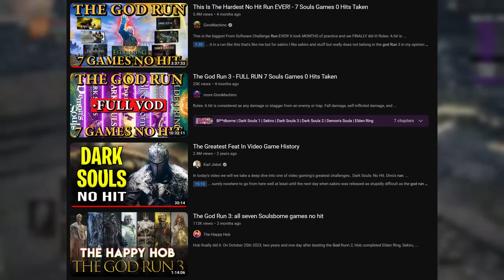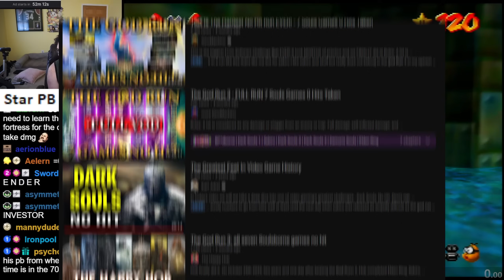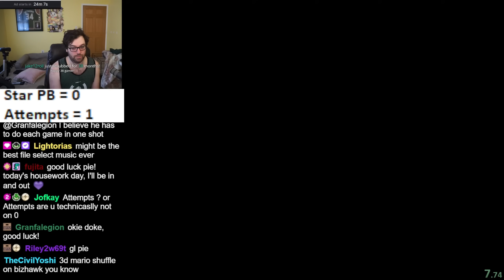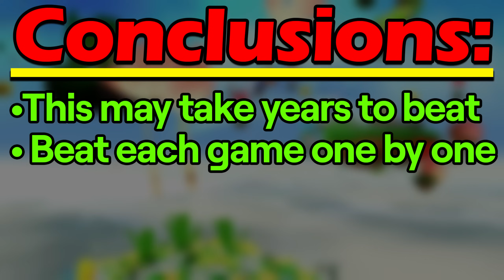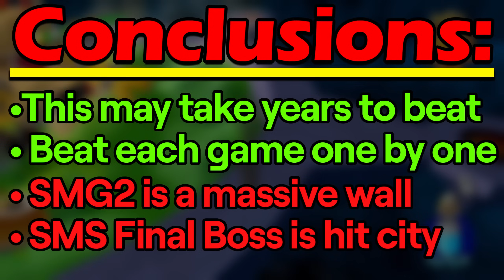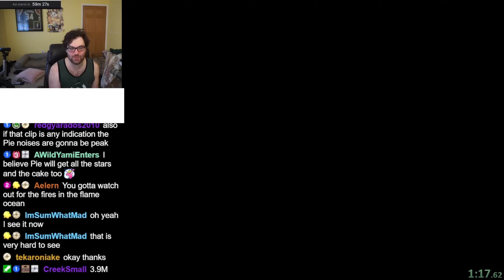Beating FOUR 3D Marios, but damage ends the run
Action Against Hunger, the charity we've been donating towards for the entire duration of the Kaizo IronMON challenge

 / iateyourpie
 / iateyourp1e
 / iateyourp1e
Edited by  / tylerfinx